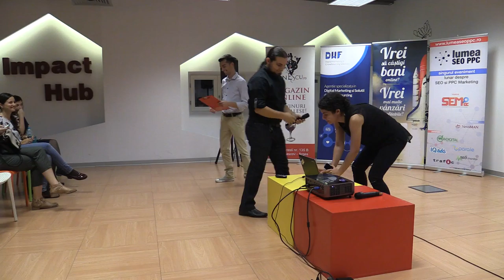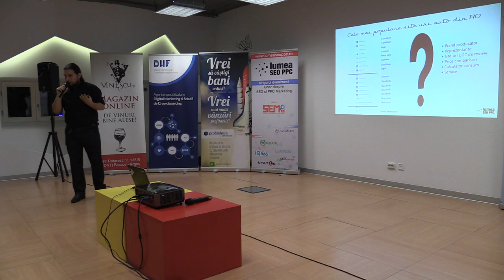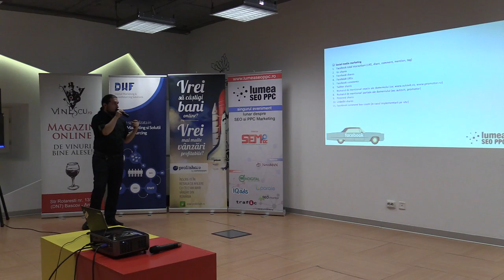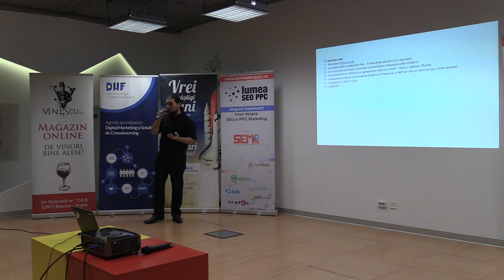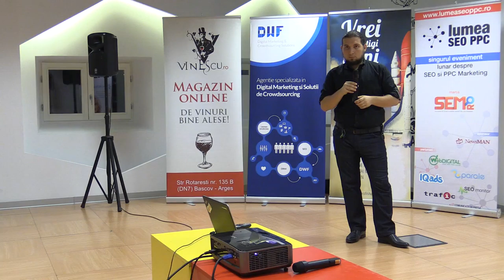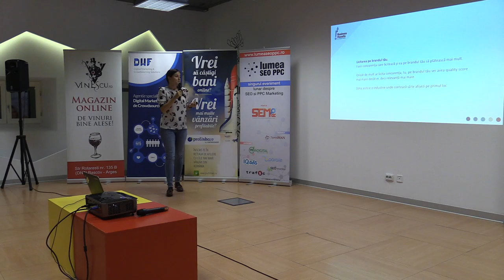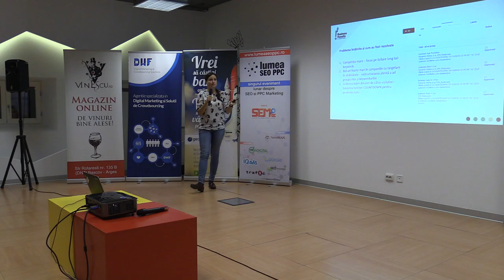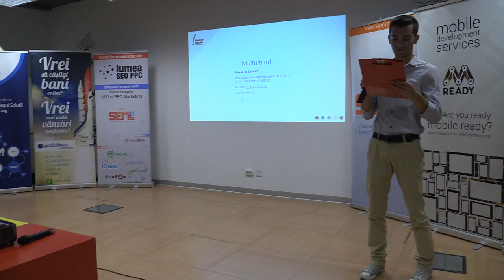Lumea SEO PPC - Piata Auto Impact Hub Partea a doua 2015 09 23